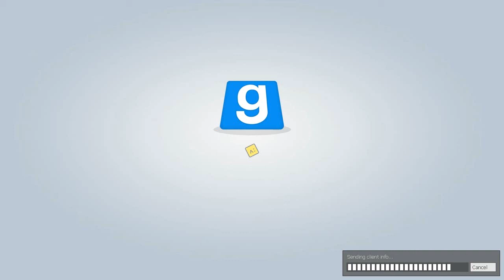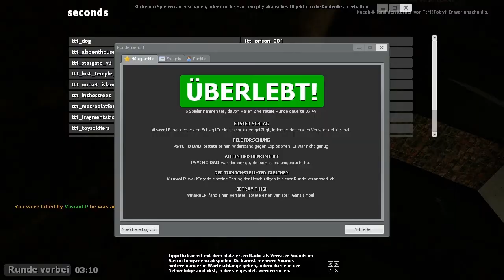Trouble in Terrorist Town [033] - Schon wieder ist es passiert